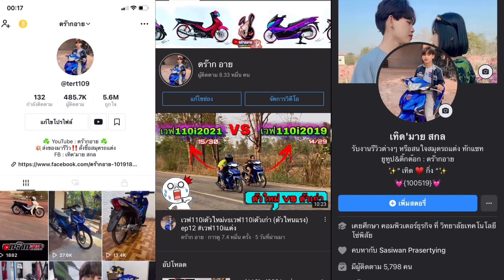ใส่ลาย”บักทอง”แก๋วจาด ‼️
‼️คลิปนี้อาจมีพฤติกรรมที่ไม่เหมาะสม ควรใช้พิจารณาในการรับชมด้วยนะ

สปอนเซอร์รีวิวของ รีวิวต่างๆ สั่งสมุดรถแต่งหรือ และสติ๊กเกอร์แก๋วติดต่อได้ที่‼️

ID : theid1